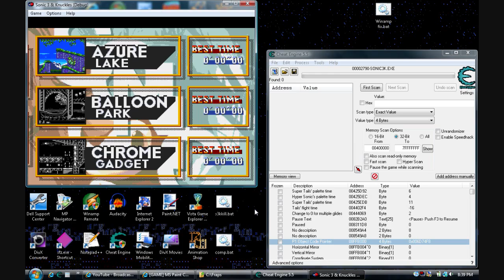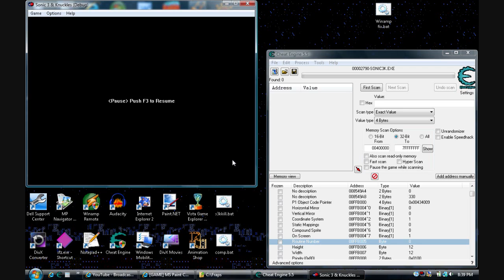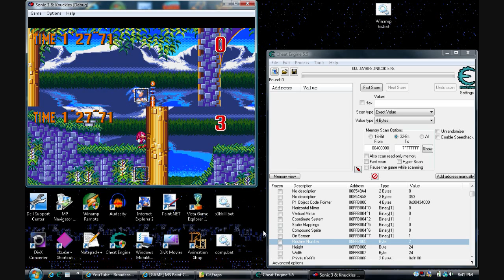S&KC: Giant Sonic in 2 Player